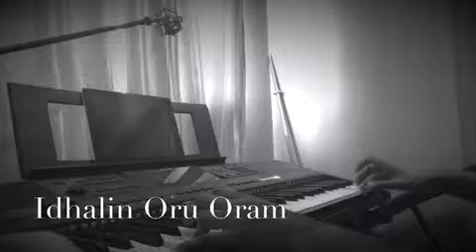Idalin Oru Oram Piano BGM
Tamil piano cover
Moonu